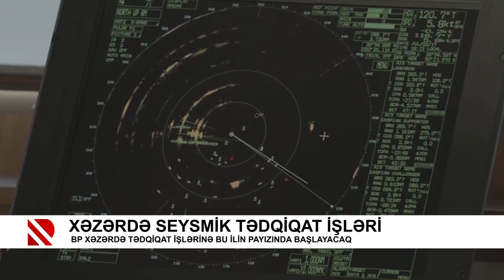Xəzərdə kəşfiyyat quyusu